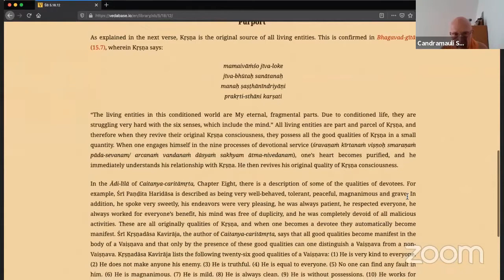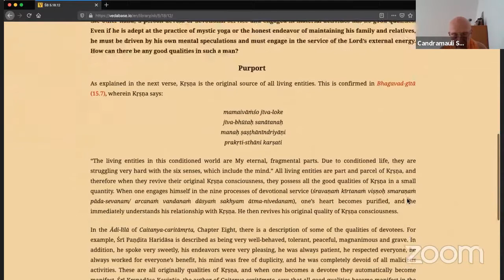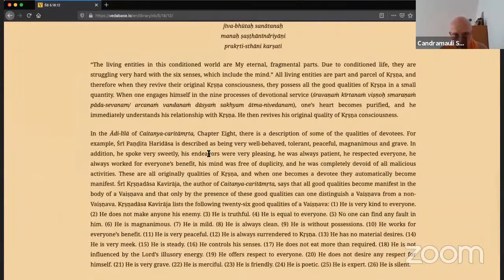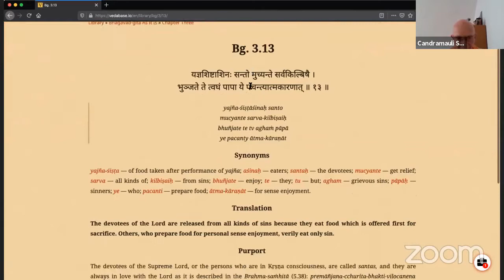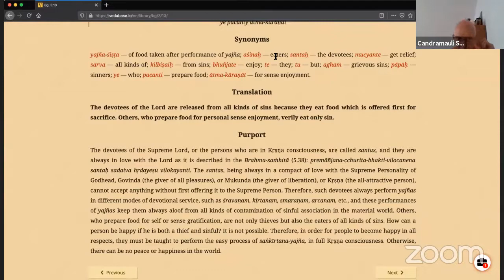HH Candramauli Swami - 2020.08.21 - SB 4.28.37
Online class with Bhakti Sanga Japa group on 21st August 2020